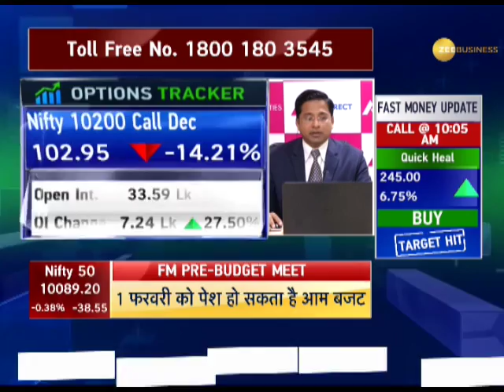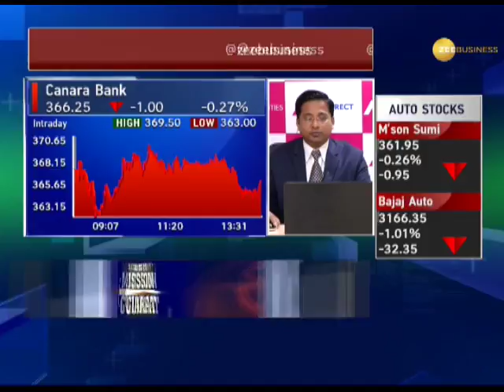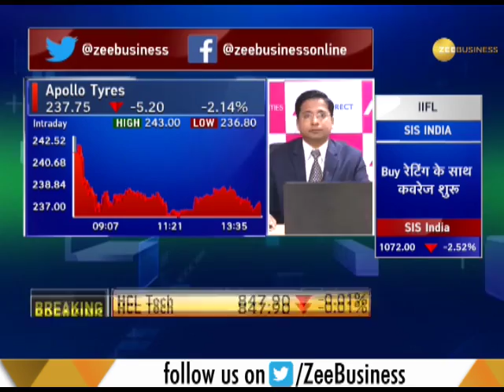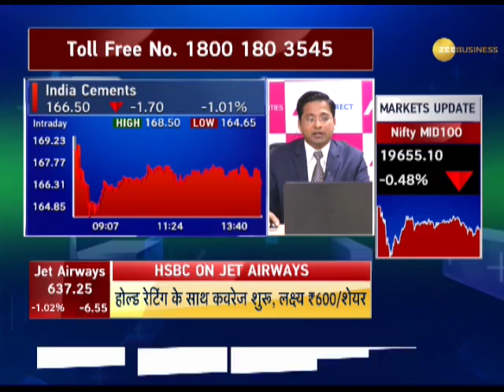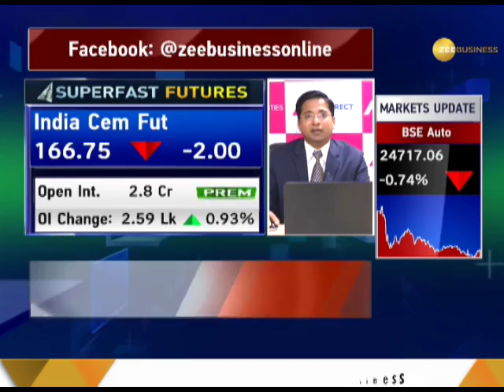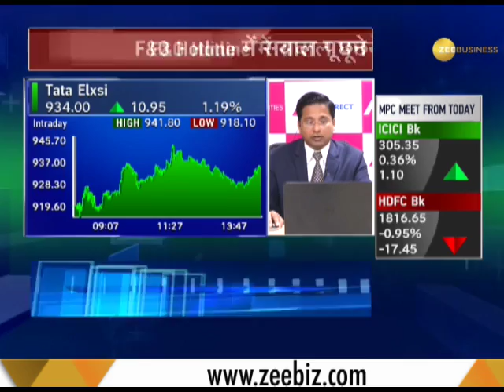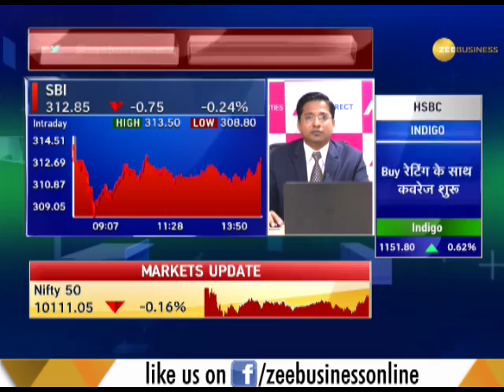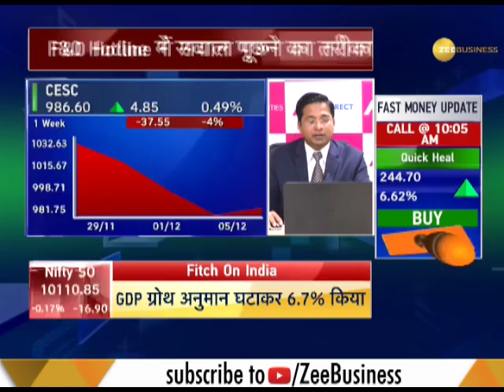FNO Hotline: Profit-booking in auto and metal shares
FNO Hotline: This segment of Zee Business brings to you latest news on shares which outperformed today. Watch this clip to kow more.